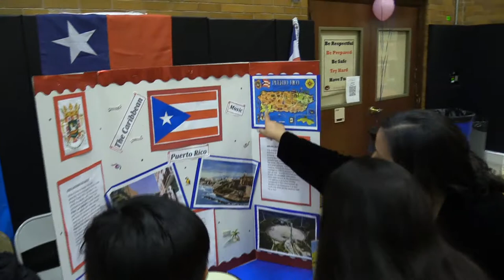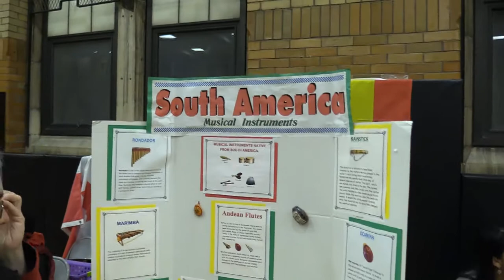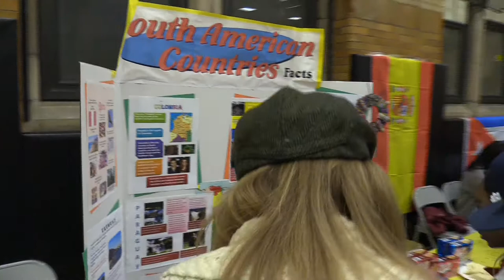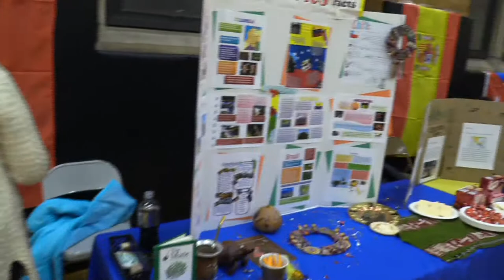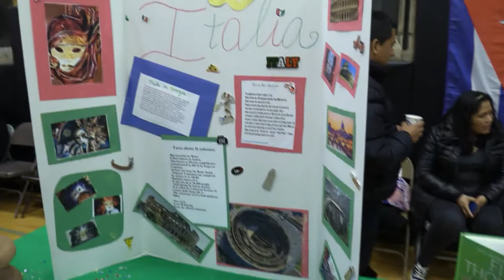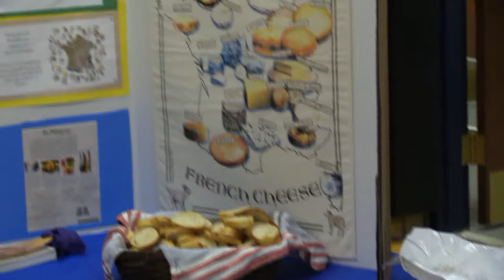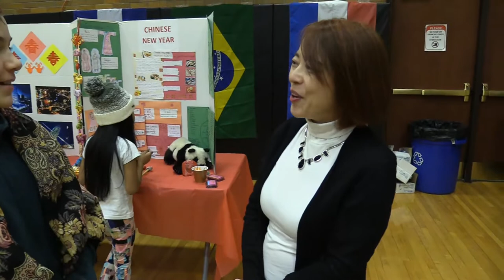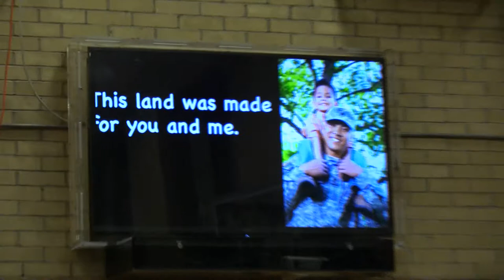2020 Eastview's International Arts Celebration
2020 Eastview's International Arts Celebration